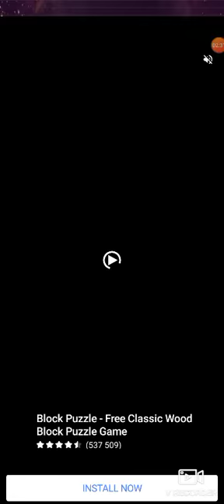Игра. Разбить слова.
Как стать популярным на Ютубе..Инструкция ведения канала на Ютубе.. а так же я в VK и в Одноклассниках и Фейсбук byCreated by Filmigo by Filmigo:http:/Created by Filmigo